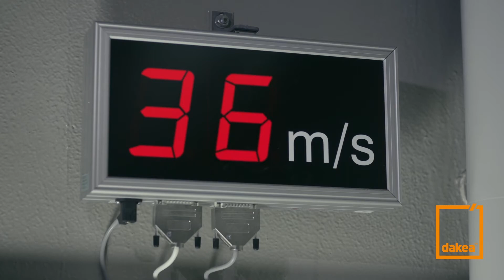Dakea Ultima Energy : Test du tunnel de vent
Nous avons testé notre fenêtre de toit Dakea Ultima contre un ouragan de 144 km/h; c’est une fenêtre de toit sur laquelle vous pouvez compter.